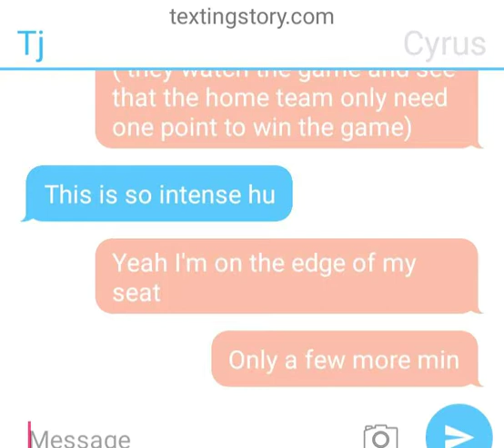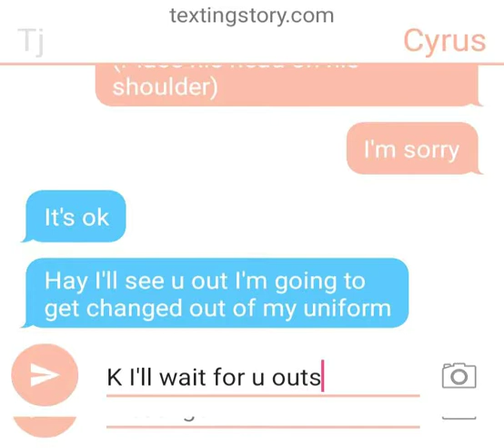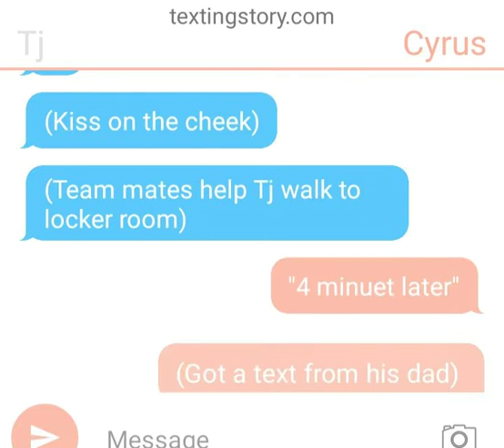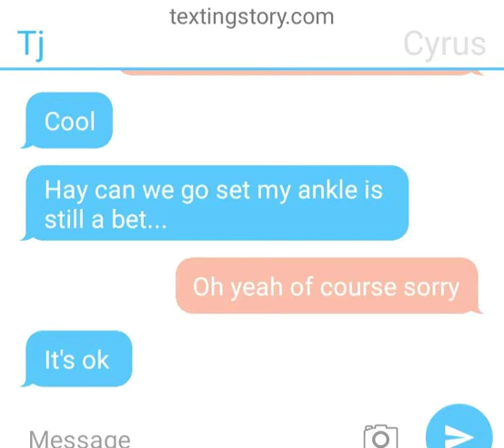My first tyrus fanfic ep 17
Sorry about the first text it was suppose to be 17 but 😕 and sorry it took so long i was doing stuff. But I'm still going to make my text story when ever i can also I'm thinking of making 20 ep for 5 season of my story. But i do hope u like them thank u